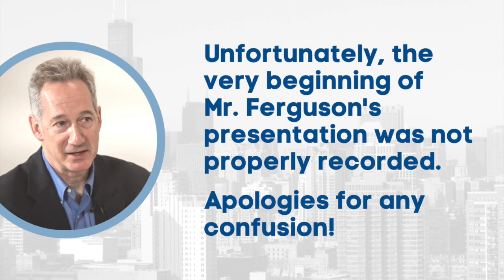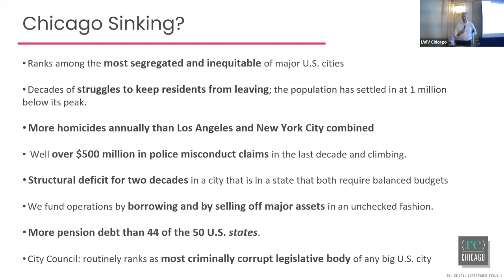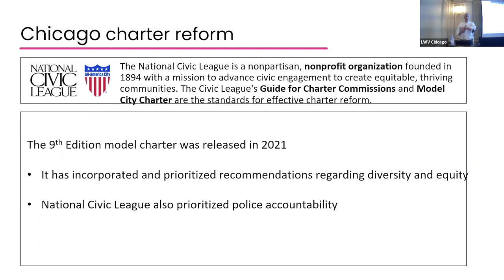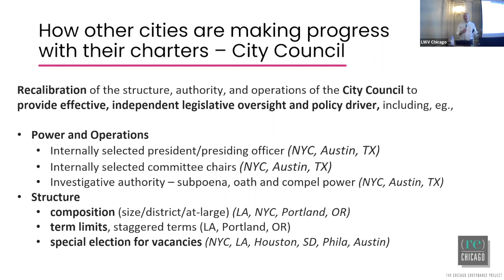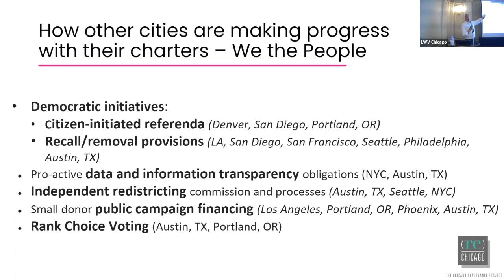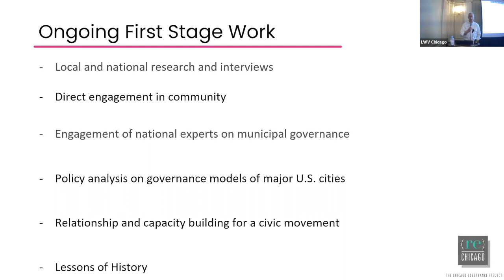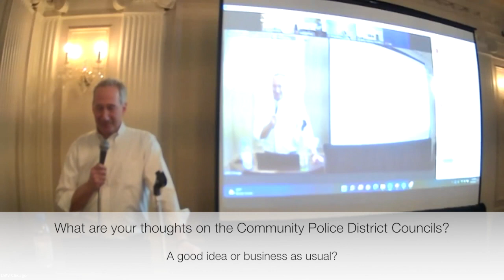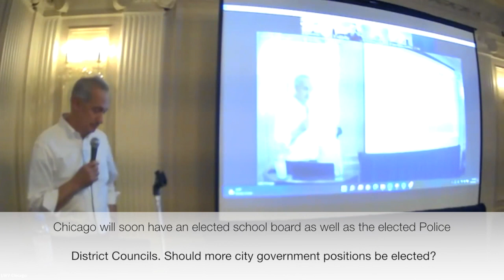Unfixing Chicago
We gathered at the Union League Club of Chicago to discuss structural reform of Chicago government. The event was also be presented virtually.

Our speakers for the evening is Joe Ferguson, Chicago’s former Inspector General and the Founding Executive Director of (re)Chicago, a strategic initiative to assess and address flaws in Chicago’s governance structure. Ferguson also serves as a lecturer at Loyola Law School and the University of Chicago's Harris School of Public Policy.

This event is part of our Chicago in Focus lecture series, which seeks to highlight and explore the most important issues facing Chicagoans today.

This lecture took place on Wednesday, November 16, 2022.